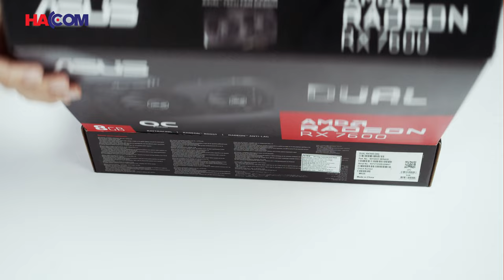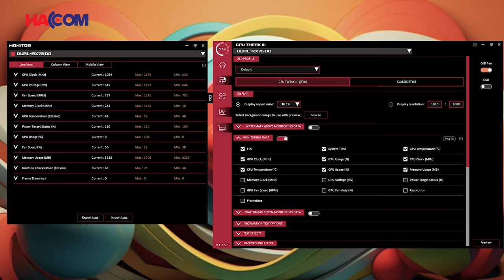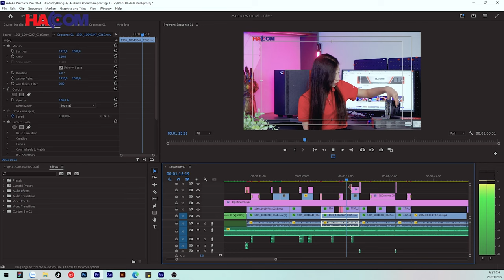Dưới 7 triệu, chúng tôi nghĩ rằng ASUS Dual Radeon™ RX 7600 OC Edition 8GB là vua của VGA.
VGA Asus Dual Radeon RX 7600 V2 OC 8GB GDDR6 - spotlight mới nhất của phân khúc card đồ họa 7 Triệu đồng. Sản phẩm này đủ sức cân các tựa game AAA ở mức trung bình khá, đồng thời những tác vụ như dựng phim 4k cũng tương đối ok. Thông qua những bài test, đây có thể xem là top tier của VGA phân khúc 7 triệu đồng.